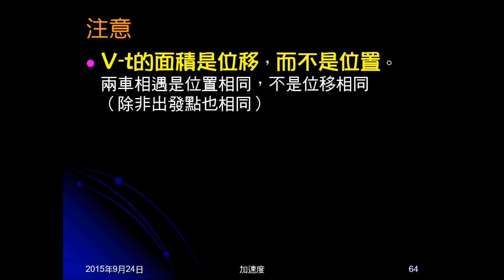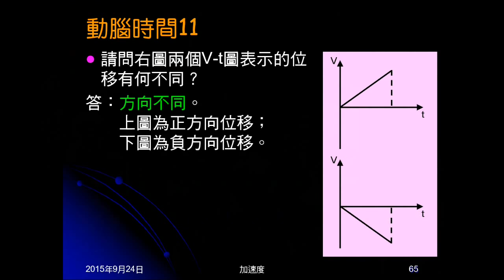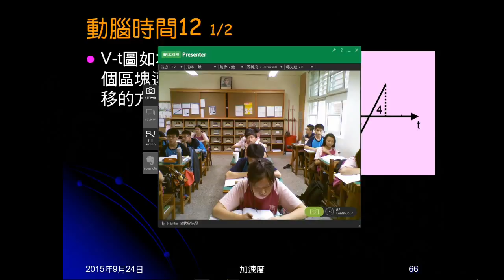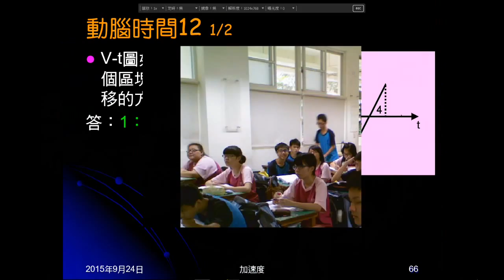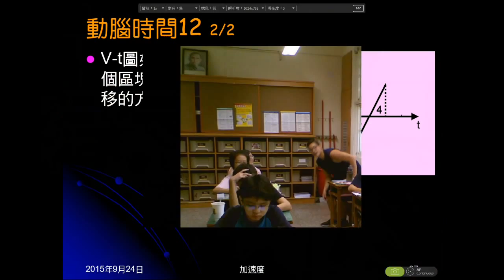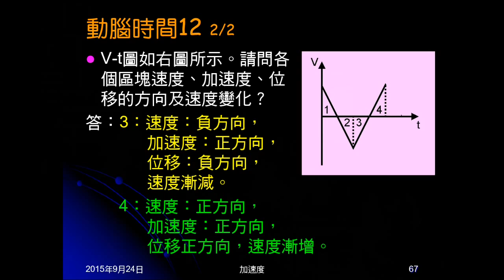104學年國三理化＿直線運動39：動腦時間11、12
動腦時間11是V-t圖問上下方位移有何不同。動腦時間12是V-t圖上下四區段，問速度、加速度、位移方向，及速度變化。